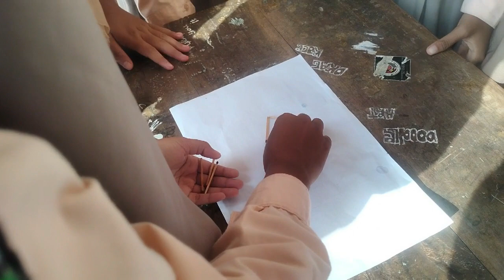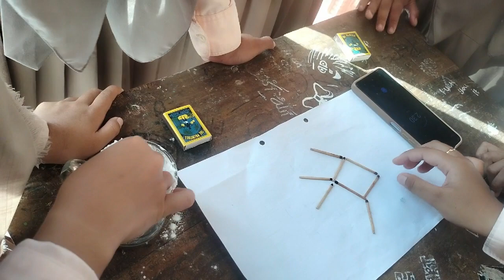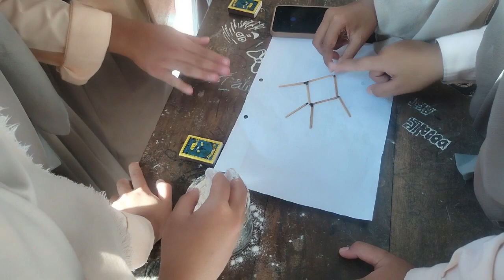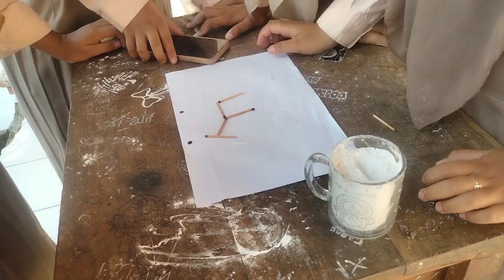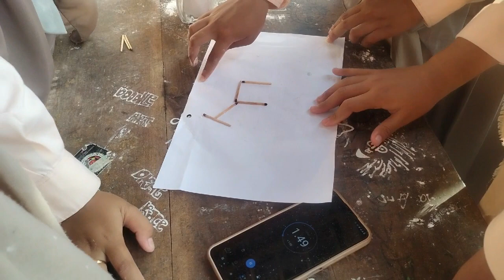GAME KREATIF HADIAH BEDAK LUCU